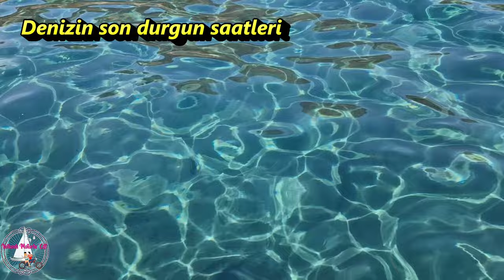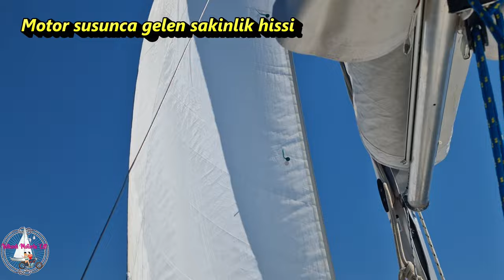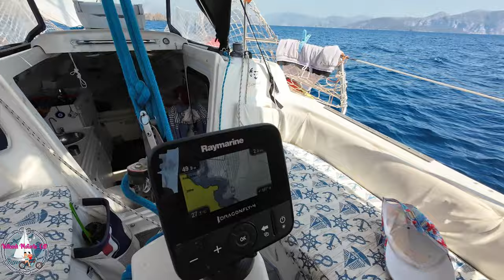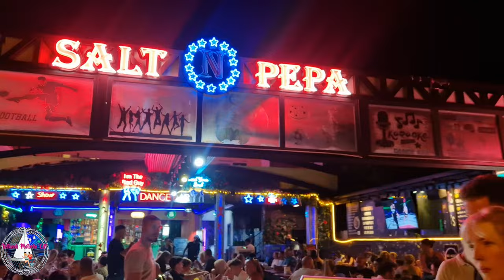YELKENLİMİZ DORİS 2024 No:13- HİSARÖNÜ KOYLARI-MARMARİS AKŞAMI-BALIK TUTTUK-YELKENLİ VE MOTORLU ÇİFT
Selamlar sevgiler Doris fanlari, 8 metrelik yelkenlimiz Doris'e bu sezona biraz gecikmeli başladık. Malum motorumuzla Yunanistan'a güzel bir tur gerçekleştirdik ,anca döndük ve videolara başladık :)

Bu videoda Hisarönü Körfezi'ndeki bakir koylara bakıyoruz. Koyda ufak ganimetler buluyoruz. Sonrasında flok yelkenle yokuş aşağı iniyoruz. Devamında Marmaris gecelerine akıyoruz. Akmak derken :) sadece geziyoruz. Gece balık tutmayı da deniyoruz.